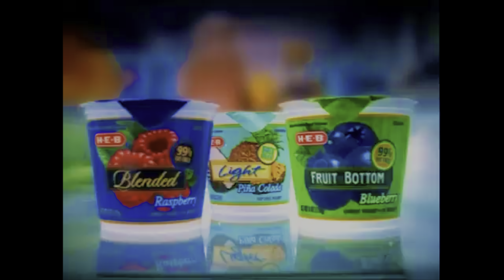H-E-B Yogurt Ad (2000s) in 4K HDR